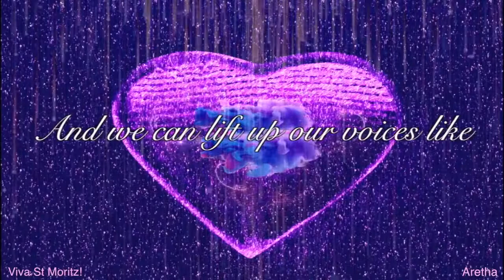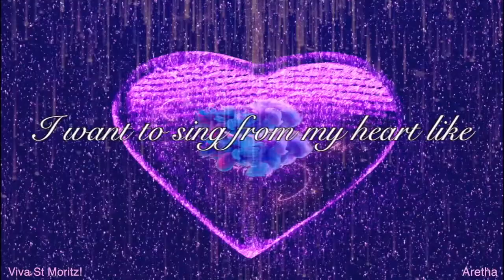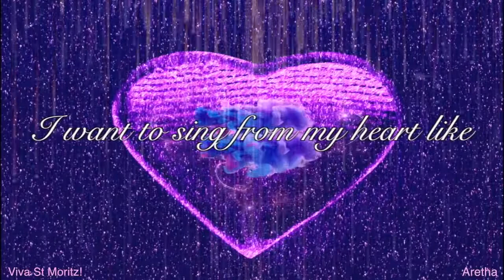Viva St Moritz! - Aretha (2021)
Performed by Viva St Moritz! (Cliff McAulay and Victoria Harrap)
Music and Lyrics by Cliff McAulay

From the 2021 album ''About Time'
Vocals by Cliff McAulay and Victoria Harrap
Produced by Cliff McAulay at Plum Studios
Films and Photography by Victoria Harrap